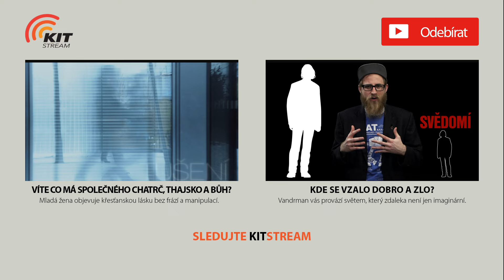United Zone S01/E01 Propojeni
Video-magazín o lidech a dění kolem největšího křesťanského hudebního festivalu v ČR.